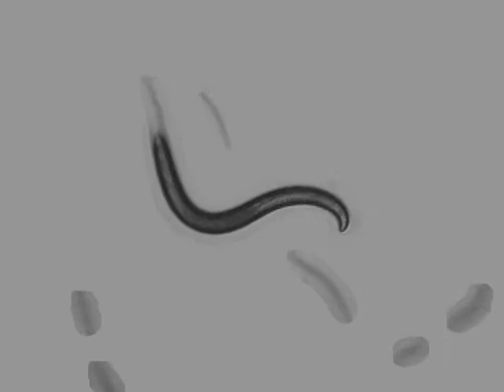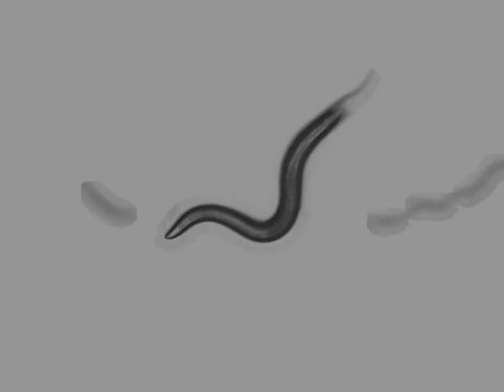OW953 zgIs138[P(dat-1)::YFP] | 8 days | 2014-04-05T16:04:41+02:00 (speed up 8x)